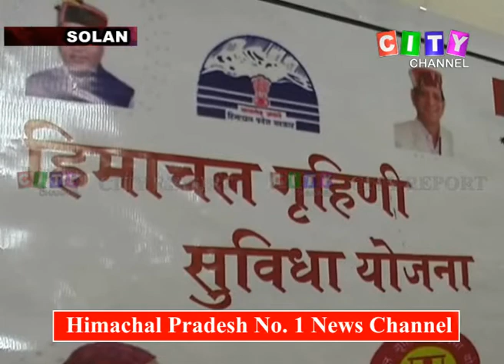Solan Mukhyamantri Grihani Yojna 29 Jan 2019